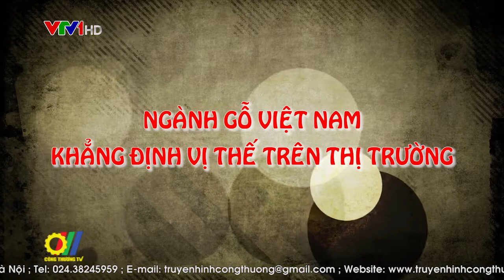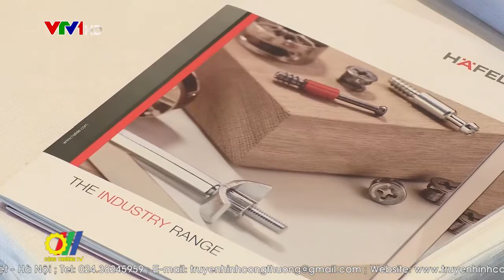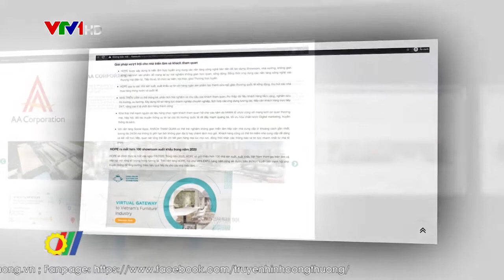Ngành Gỗ Việt Nam khẳng định vị thế trên thị trường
Bất chấp những ảnh hưởng của dịch Covid-19, ngành gỗ và sản phẩm từ gỗ vẫn tăng trưởng rất ấn tượng. Đây là kết quả của việc nhiều doanh nghiệp gỗ mạnh dạn đổi mới hoạt động xúc tiến thương mại, sử dụng hiệu quả các kênh tiếp thị, bán hàng trực tuyến, đầu tư công nghệ, phát triển sản phẩm mới…